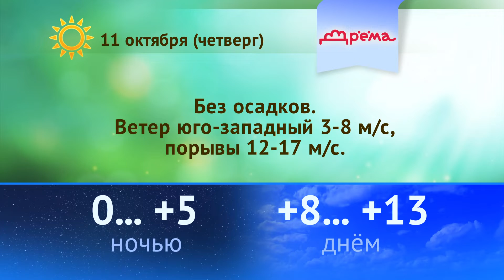Погода 9, 10, 11 октября